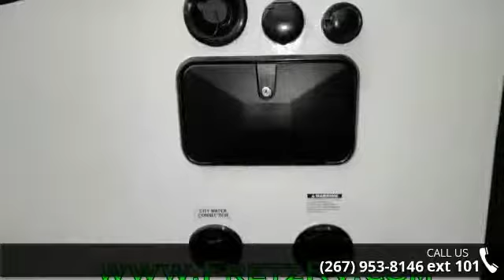2015 Jayco Octane T32C - Fretz RV - Souderton, PA 18964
For Sale in Souderton, PA 18964

2015 JAYCO OCTANE T32C TRAVEL TRAILERWE CAN ONLY ADVERTISE MSRP, CALL FOR SALE PRICE Comes with Jayco&apos;s Customer Value Package, center facing sofas, carpet in cargo area, enclosed underbelly and party deck w/folding rails.FREE Camping membership with every purchase, click here to learn more.Like us on Facebook!Length Overall (LOA): 384,